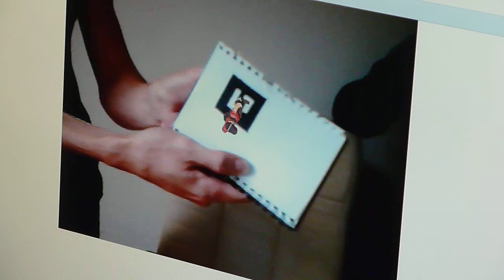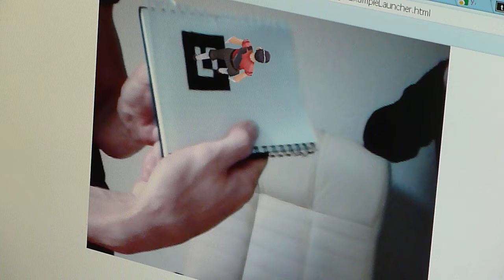Трекинг 3d модели в реальном времени